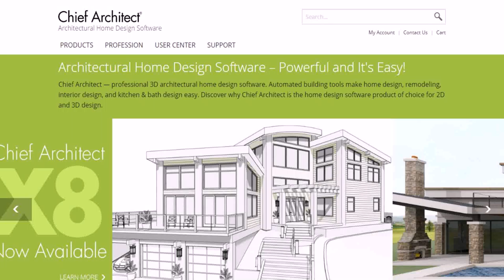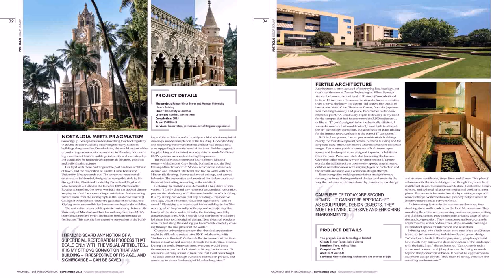Architect Design For Home In India